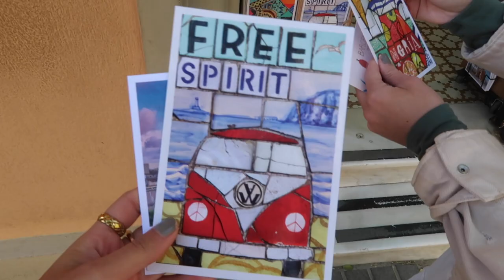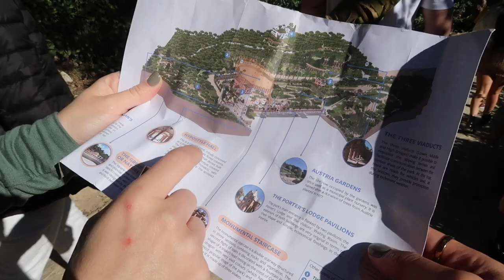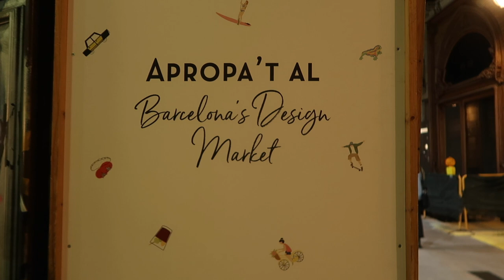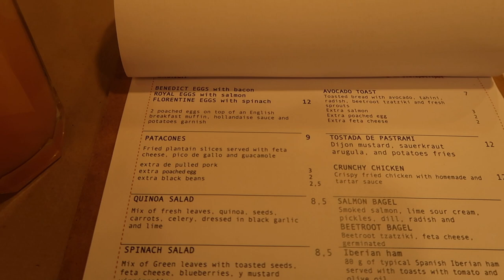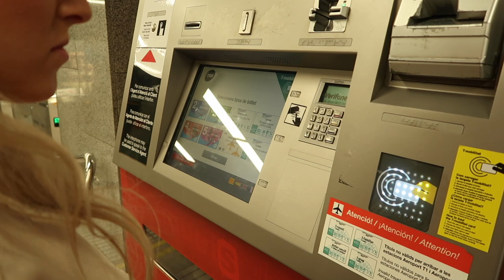BARCELONA, SPAIN TRAVEL WEEKEND IN MY LIFE VLOG || park guell, cable card, casa batallo & good eats!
Another study abroad weekend in my life!!! This weekend Lauren and I are off to Barcelona, Spain! We did allll the tourist things— Parker Guell, Casa Batalló, Cable Car ride, Sagrada Familia, visiting the beach and more.

Sharing all the fun of our long weekend!!! Oh and is your sign to figure out the metro system the first day to be a ~public transportation~ girly. I promise this will make your life 100x easier.

Check back Monday for another college week in my life. 💕